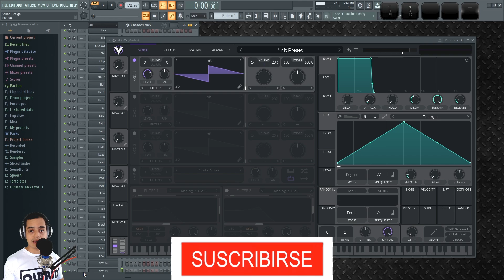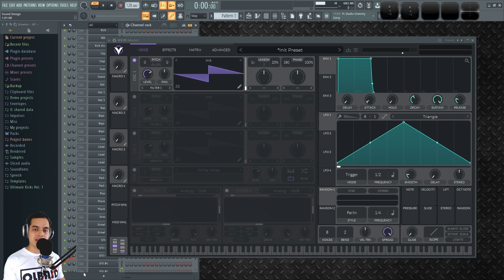👾VITAL - #25: FINAL DEL CURSO [Curso Completo] - Tutorial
Final del curso y un par de noticias